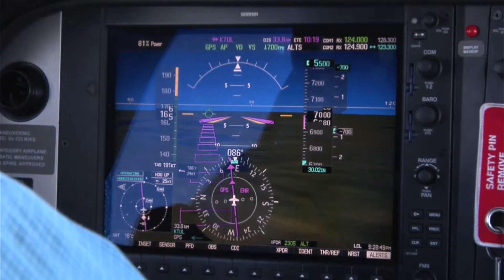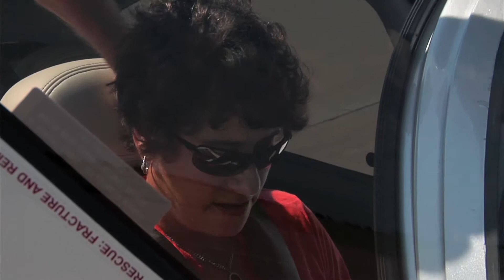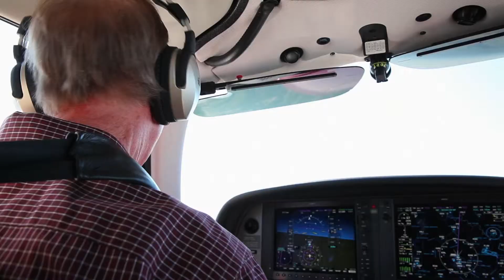Angel Flight SC 2016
This video tells the heart-warming story of how Angel Flight changes lives. You will see and hear  testimonials from both the patient and pilot perspectives on both benefit from Angel Flight program. This non-profit, free flight program promotes recruitment of pilots and planes as well as encouragement to patients and medical professionals in using the free-flight services Angel Flight SC provides to qualified patients requiring air transport to cities where medical treatments are required.